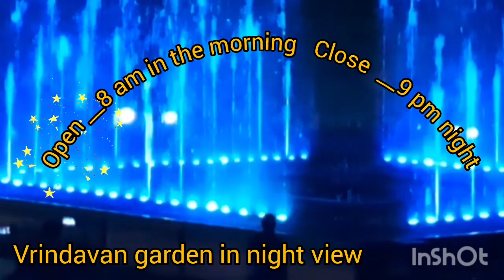Vrindavan garden mysuru 2024 viral youtubevideo india travel vrindavanyatra vri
brindavan garden mysore in night वृंदावन गार्डन मैसूर कर्नाटक प्रदेश, भारत india

Dosto

Vrindavan garden mysuru karnataka  me hai.2024
this such a nice and beautiful  garden in Mysore india .
you can see  there so many  beautiful  flowers, plants and beautiful place are decorated there..
people  can go there in the evening.
in Vrindavan in musical fountain show are gone
on the evening time

Vrindavan entry ticket __50 rs.
Vrindavan opening  time ___8 am  morning
Vrindavan closing time ___9 am night
musical fountain show time 6 :30pm
                                                 2) 7 : 30 pm
mysore tour guide plane india vlog 2024
    वृंदावन  गार्डन मैसूर कर्नाटक प्रदेश मे है
यह बहुत  बडा और  बहुत खुबसूरत गार्डन मैसूर मे है।

your query __

brindavan garden mysore at night,
brindavan garden,vrindavan garden mysore,brindavan gardens in mysore,
brindavan garden musical fountain
,mysore brindavan garden,
brindavan garden water dance,
brindavan garden night show
,brindavan gardens light show
,musical fountain brindavan garden mysore
,brindavan garden
mysore musical fountain
#,mysore brindavan garden at night,mysore brindavan garden dam,
brindavan gardens krs dam
,brindavan gardens mysore